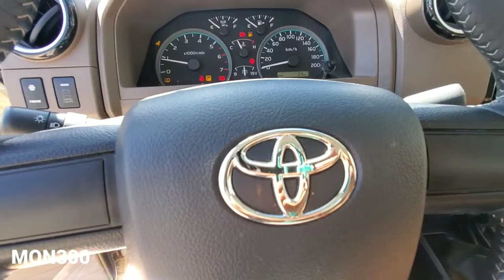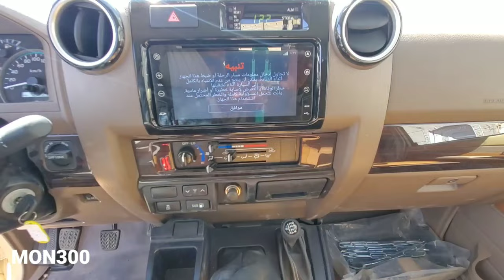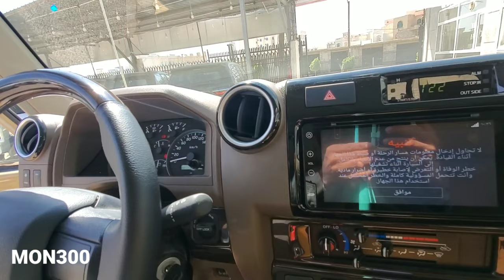2022 Pick-up, Land Cruiser 70 series 4WD 2Doors ,70 Anniversary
2022 Pick-up, Land Cruiser 70 series 4WD 2Doors ,70 Anniversary